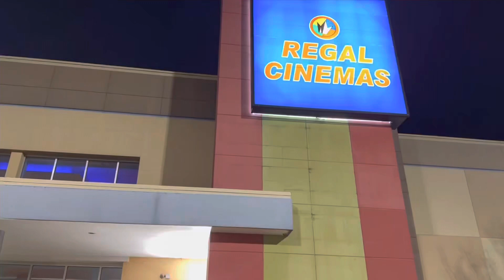Avatar-2 /Movie night with friends / Odia Travel vlog-Mu America Ru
hi Mu America Ru family,
we had lots of fun while Watching Avtar -2 movie night show in usa, to know more about ne pls watch this video, hope you will like it.

Music Credit-
Filmore go

PURPOSE only.

of FAIR US
n